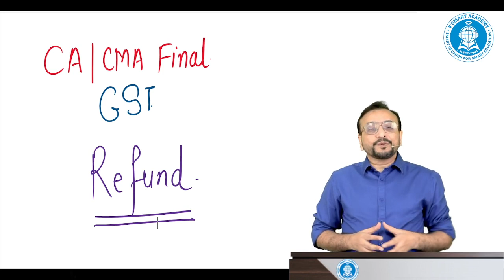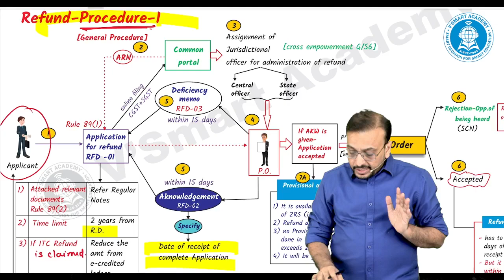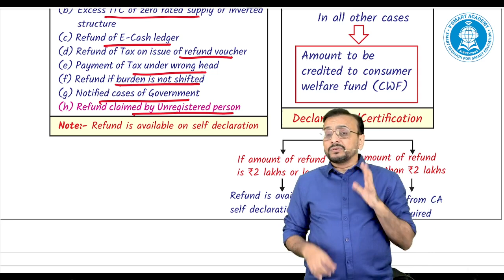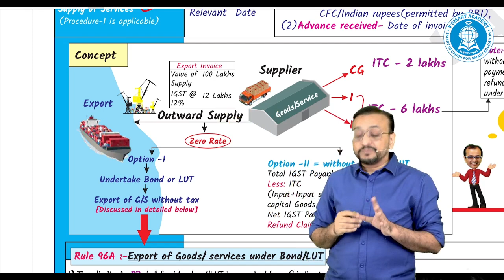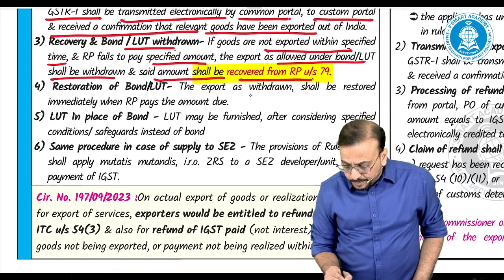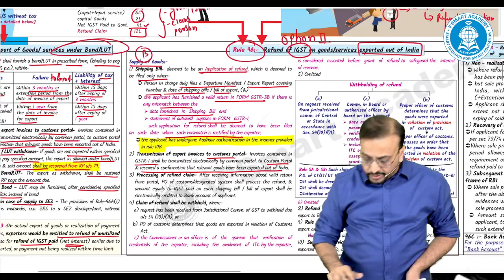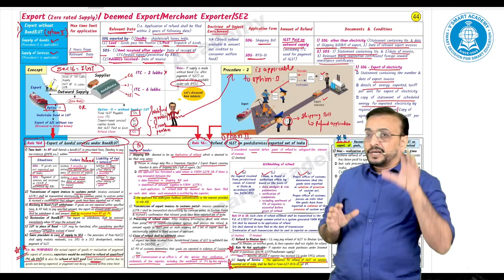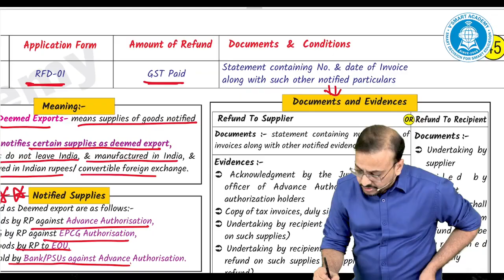GST 04 | REFUND | Chart Revision | IDT Mission Sambhav | CA CS CMA Final | CA Vishal Bhattad